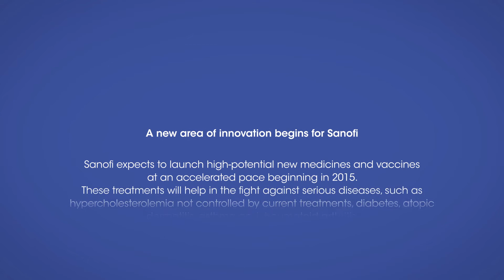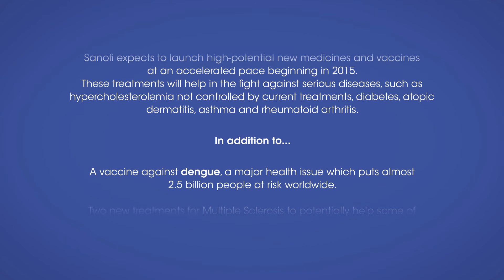HOPE by Sanofi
Proteggere la salute, migliorare la qualità di vita, rispondere alle speranze e ai bisogni di 7 miliardi di persone